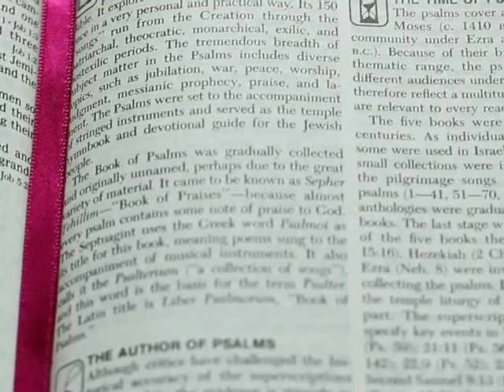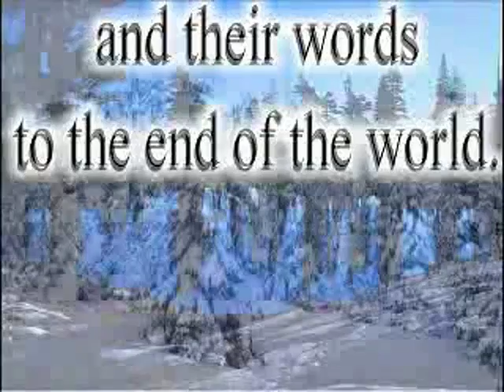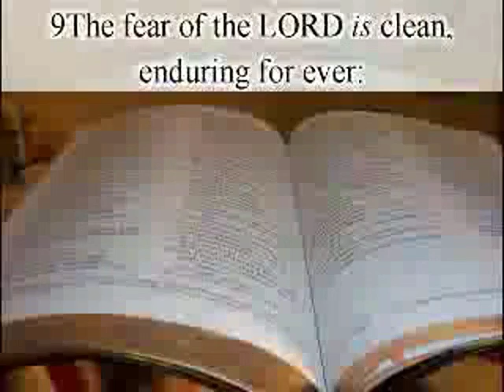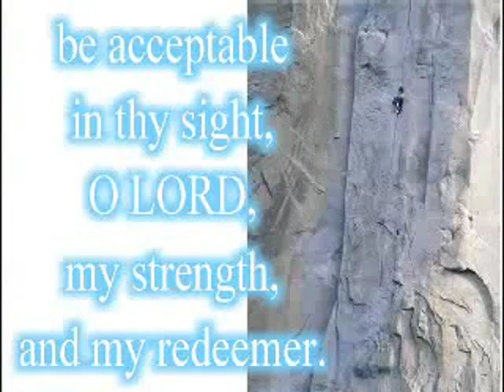Psalm 19:1-14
The heavens declare the glory of God; the skies proclaim the work of his hands. I Always Enjoy Working With The Book Of Psalms For It Is My Favorite In The Bible. Enjoy And God Bless.